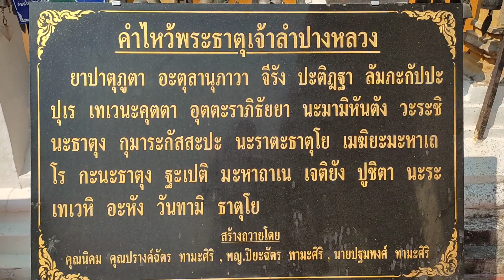พระธาตุลำปางหลวง